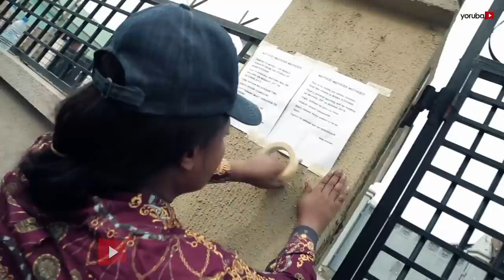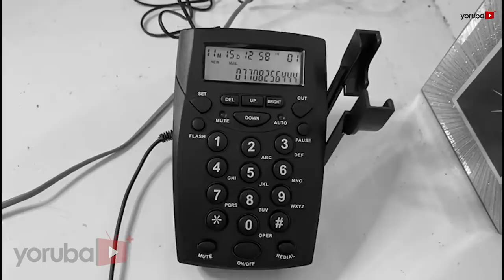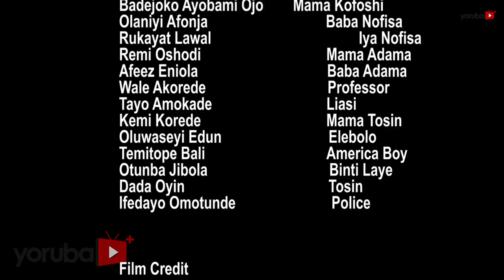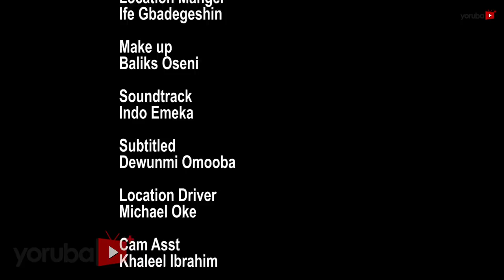Mama Kofoshi Latest Yoruba Movie 2021 Comedy Starring Sanyeri | Rukayat Lawal | Ijebuu | Seyi Edun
A London returnee takes the advantage of her tenants ignorance to instill civilization in her home but her selfish interest  take a turn when she receives an unexpected visitor. Find out more
This movie stars Ayobami Badejoko, Seyi Edun, Sanyeri, Okunnu, Afeez Eniola, Remi Surutu, Ijebu, Mama Nonetwork and many more.